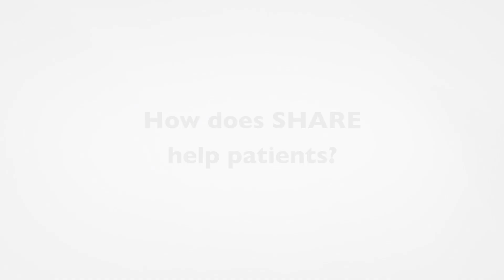How Does SHARE Help Breast Cancer Patients?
Gynocologic Oncologist Dr. Stephanie Blank shares why the organization SHARE can help you, as a breast cancer patient.